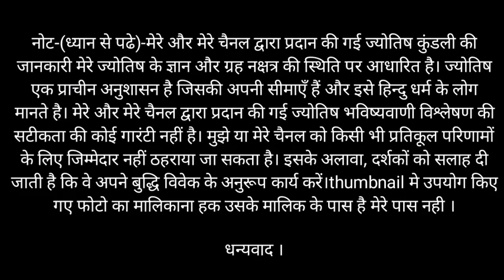धनु_राशि राशि मई 2024 | dhanu_rashi Mmay 2024 | मासिक राशिफल